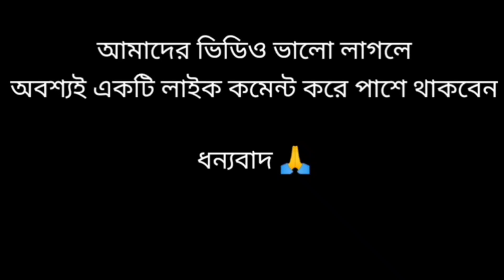funny comedy video Rajuda440#comedy 🌹🙏